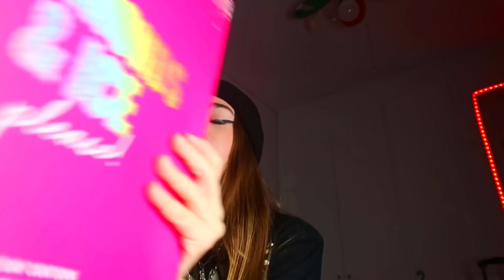TODO LO que ME PASO en el BLACK FRIDAY 🙀 * qué mal día *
Hoy os cuento lo que me pasó el día de black friday 2020 . Os contaré todas las compras que hice y qué pasó ese  día... espero que os guste muchísimo y que le deis like a tope . DALEEE

Y si quieres tener foto diaria mía. aquí tienes mi instagrammmmmm y además contesto todos los mensajes

A ver si logro encontrar mi calendario de adviento 2020